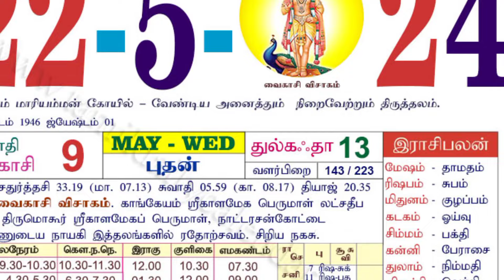நாளை வைகாசி விசாக பவுர்ணமி ! தனுசு ராசிக்கு இது நடப்பது உறுதி ! ஜோதிடரின் பகிரங்க எச்சரிக்கை !